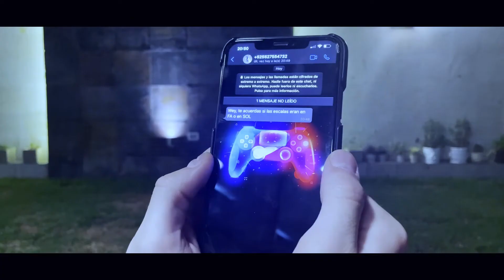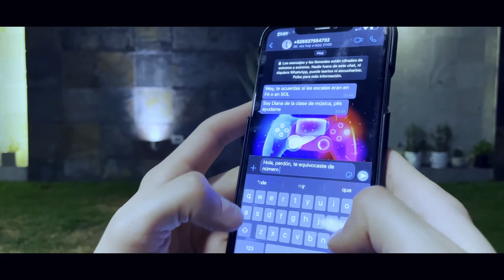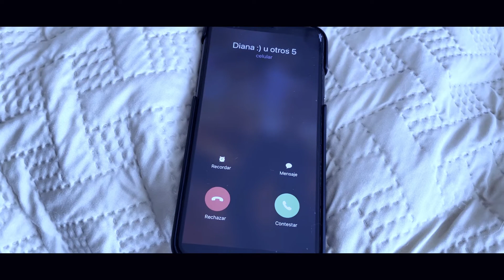Cineastas del Futuro | Polvo Fuimos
Sinopsis: Edmond es un alumno de preparatoria, durante el que sería el mejor momento de su vida, una pandemia se hace presente por todo el mundo. Durante todo esto, siente que ya nada tiene sentido y comienza a tener pensamientos suicidas. Una noche, cuando está a punto de cometer el acto, un suceso repentino lo ayudará a cambiar todo para siempre.